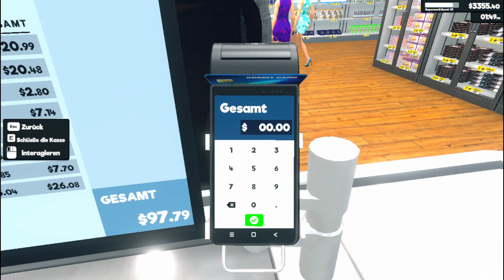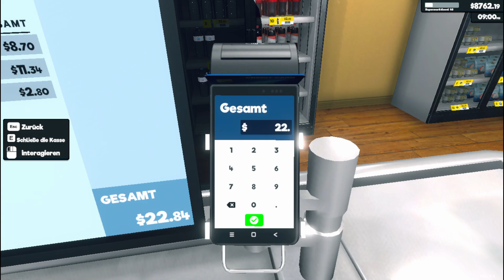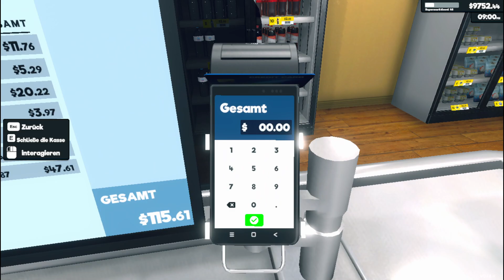Der Supermarkt Simulator Werden wir nun endlich die Weltherschaft erreichen 49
Herzlich Willkommen !!
Auf dem Kanal findest du Let´s Play´s von allen möglichen Simulation-Spielen wie Landwirtschafts Simulator 22,  Eurotruck Simulator 2 uvm.  Natürlich werden auch hin und wieder andere Spiele wie "GTA V" und King of Retail" und "House Flipper"  u.s.w gespielt.

SYSTEMANFORDERUNGEN
MINDESTANFORDERUNGEN:
Betriebssystem: Windows (64-bit) 10
Prozessor: i5 3550 / RYZEN 5 2500X
Arbeitsspeicher: 4 GB RAM
Grafik: NVIDIA GTX 1050 / AMD R9 270X
DirectX: Version 11
Speicherplatz: 5 GB verfügbarer Speicherplatz
EMPFOHLEN:
Prozessor: i5 7600K / Ryzen 5 2600x
Arbeitsspeicher: 8 GB RAM
Grafik: NVIDIA GTX 1060 / AMD RX 480
DirectX: Version 11

Viel Spass bei den Lets´s Play´s.

Nachdem ich gefragt wurde was meine PC Daten sind hier eine Auflistung:
* Lenkrad: Keins ( das was ich habe komme ich nicht mit klar)
* Webcam: HD720 Webcam
* Mikrofon: G433 Gaming Headset
* Prozessor: Intel(R) Core (TM) i5-8400 CPU @2.80GHz 2.81 GHz
* Grafik Karte: NVIDIA GeForce GTX 1050 Ti